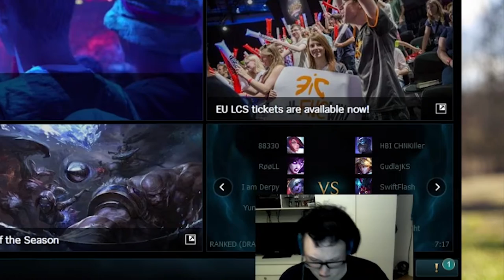League of Legends Highlights 01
Streamer:
PyroDraco (Manu)

Mitspieler:
PyroDraco (Manu)
JokuGan (Joku)
Silverhammel (Torben)